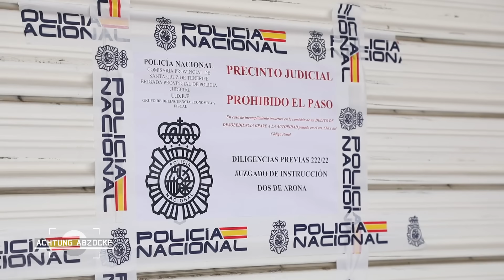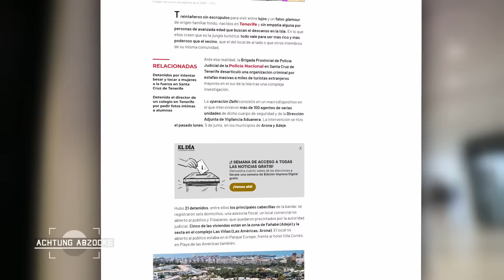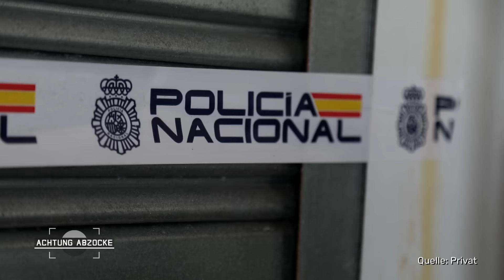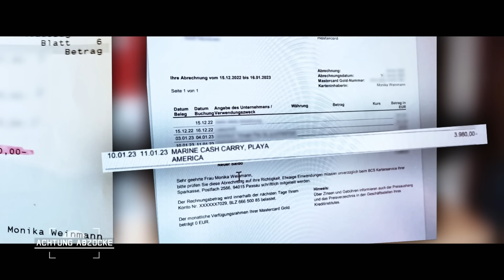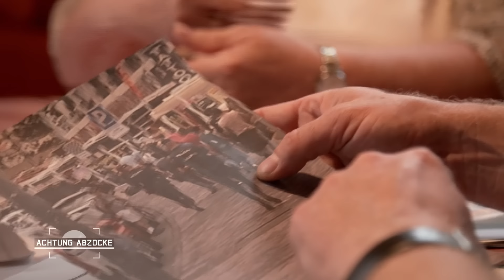ÜBER 1.000.000€ BESCHLAGNAHMT: Polizei sprengt Betrügernetzwerk | Achtung Abzocke | Kabel Eins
Am nächsten Morgen soll es zum vereinbarten Treffen zwischen den Lockvögeln und den Kartenbetrügern kommen. Doch die kanarische Polizei kam Peter zuvor: Bei einer groß angelegten Razzia wurden die Shops der Abzocker geschlossen, mehrere Männer festgenommen und eine riesen Menge Geld beschlagnahmt.